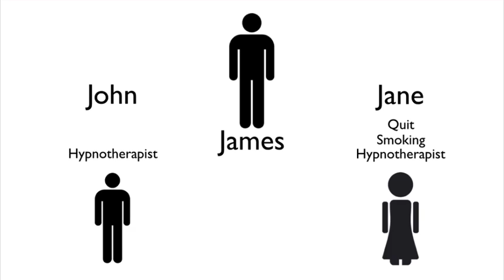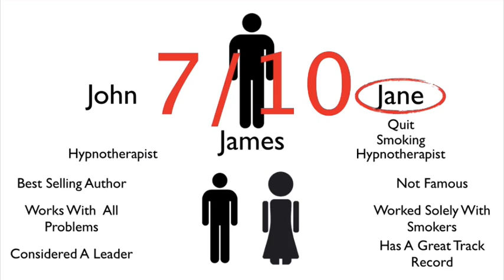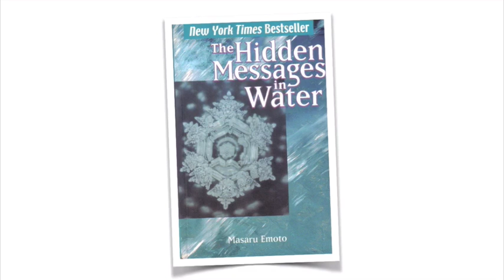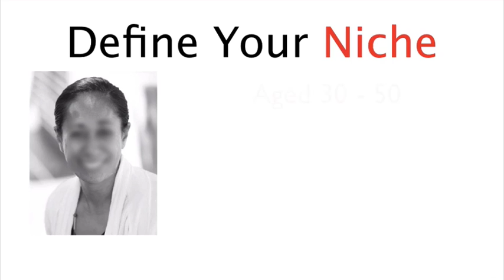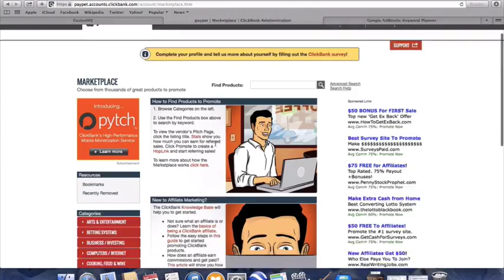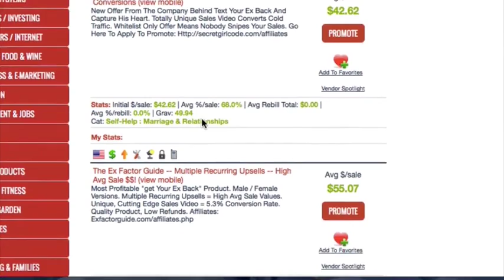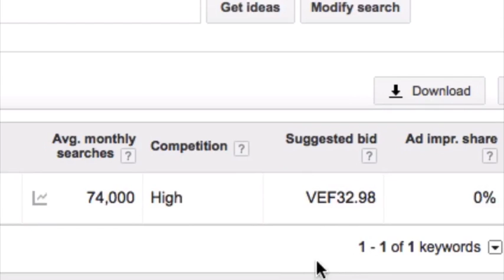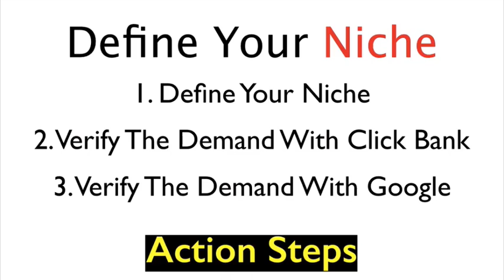Defining The Niche FINAL Magazine